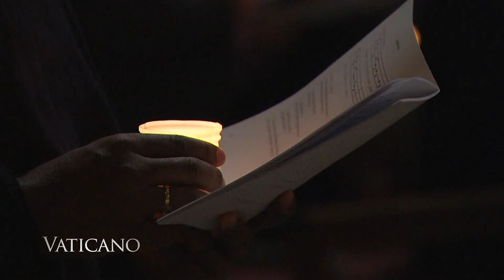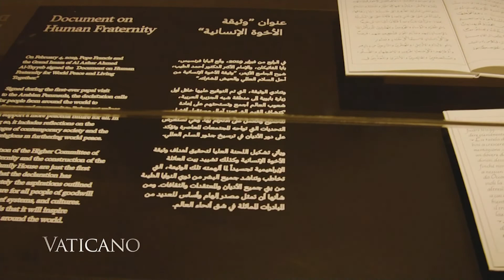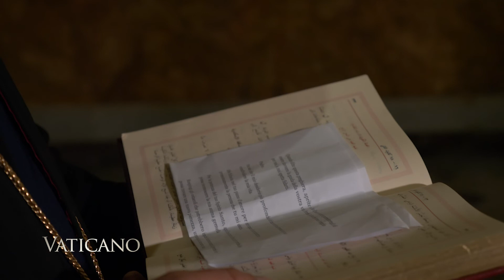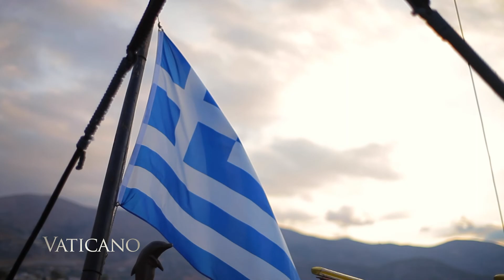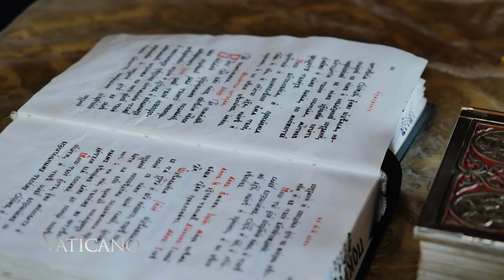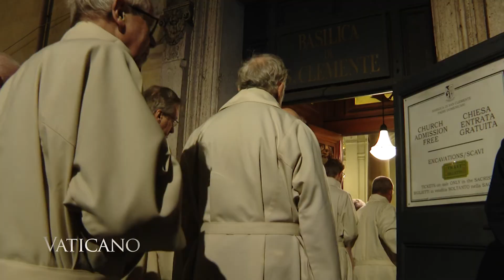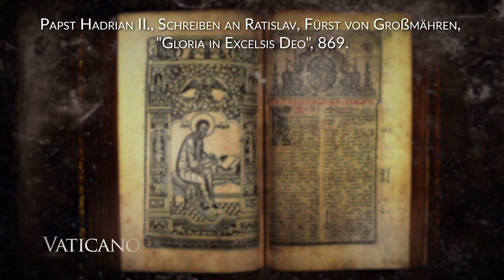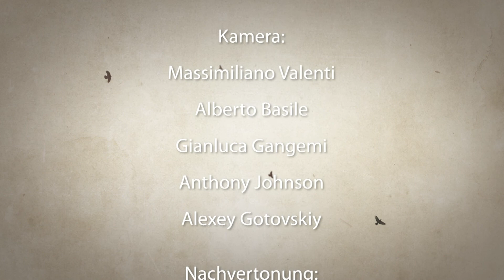VATICANO (465) | Welttage der Großeltern und der Geschwisterlichkeit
Papst Franziskus verkündet einen neuen Welttag, der den Großeltern und den älteren Menschen gewidmet ist.

Der 14. Februar ist weithin als Valentinstag bekannt. Doch nur wenige kennen den Heiligen, dem dieses Fest seinen Namen verdankt und wissen, dass an seinem Festtag noch zwei weiterer Heiliger gedacht wird...